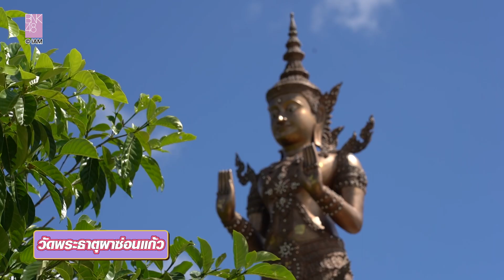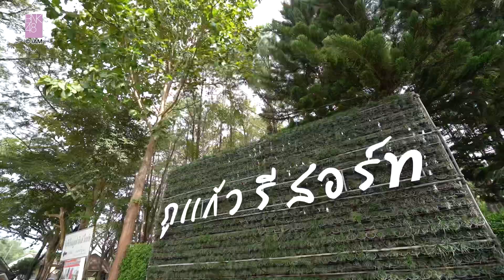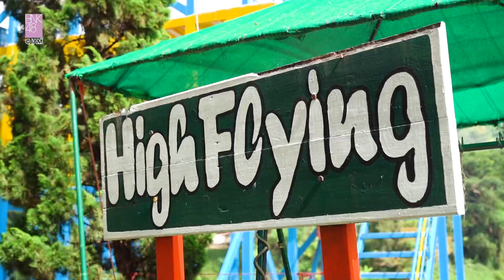BNK48 ON TOUR | EP.08 Part 2 | อรุณเบิกฟ้ากับ 5 สาวชราเทพี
เตรียมพบกับการชมพระอาทิตย์ยามเช้า
และกิจกรรม Adventure สุดมันส์ กับแก๊งชราไลน์ !!

รับชมรอบเปิดตัวพร้อมกัน
17 ธันวาคมนี้ เวลา 18:00 น.
ทาง BNK48 Official Facebook & YouTube